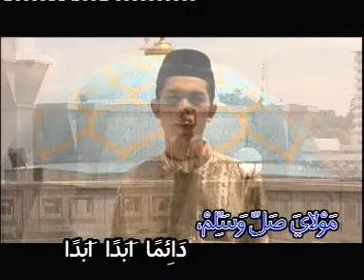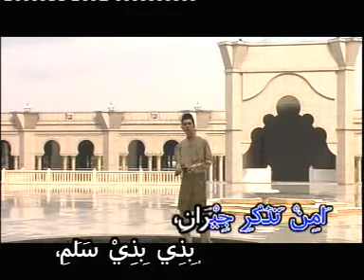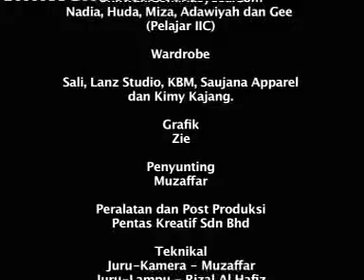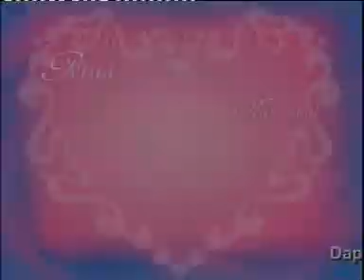AMAR - Video Klip Selawat Burdah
Selawat Burdah merupakan salah satu lagu AMAR yang terkandung di dalam album Kiasan Naluri yang diterbitkan pada tahun 2003.

Anda juga boleh stream lagu ini di spotify, joox, deezer, itunes dan sebagainya.